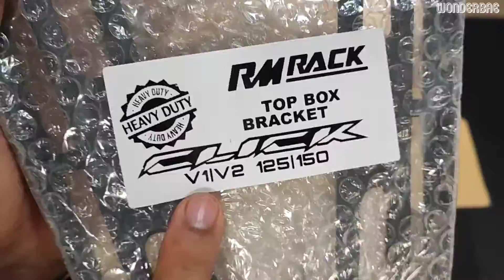Bracket for Honda Click/Vario 125-150 version 1-2 || Shopee Finds